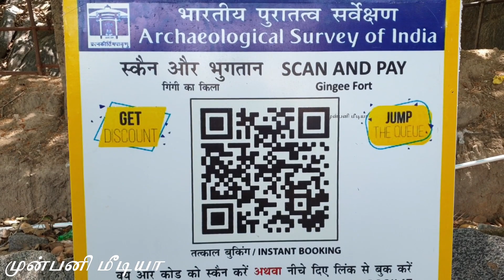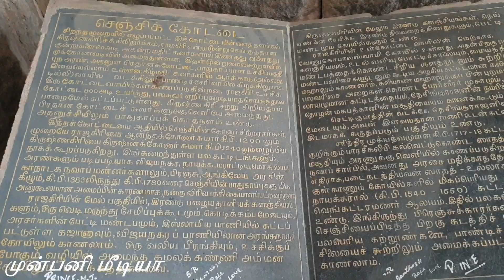செஞ்சி இராணிக்கோட்டை | கிருஷ்ணகிரி கோட்டை | செஞ்சிக்கோட்டை வரலாறு | Senji Fort | Senji Rani Fort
History of Senji Fort or Gingee Fort.
செஞ்சி இராணிக்கோட்டை | கிருஷ்ணகிரி கோட்டை | செஞ்சிக்கோட்டை வரலாறு | Senji Fort | Senji Rani Fort | Munpani Media

முன்பனி மீடியாவுக்கு உங்கள் மேலான ஆதரவை அளிக்குமாறு கேட்டுக்கொள்கிறோம்.
நன்றி..